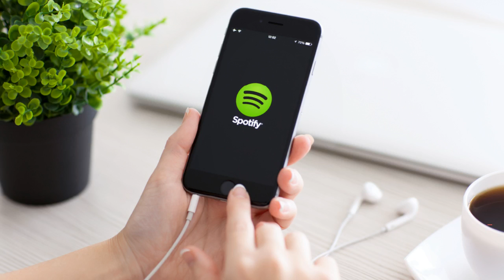Nuevo AgroEnlace: De la finca al tenedor, la cadena de la inocuidad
Este miércoles 10 de junio del 2020 en AgroEnlace, el programa de radio del IICA, se reflexionará sobre la importancia de la inocuidad alimentaria para la salud humana y las responsabilidades que cada protagonista de la cadena agroalimentaria debe asumir para lograr alimentos más seguros, en el marco del Día Mundial de la Inocuidad de los Alimentos, celebrado el 7 de junio.